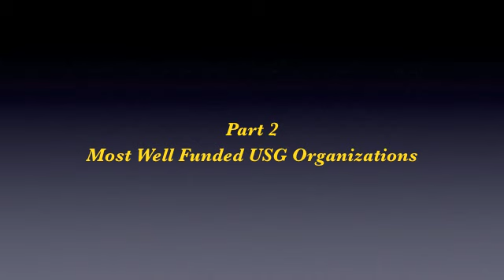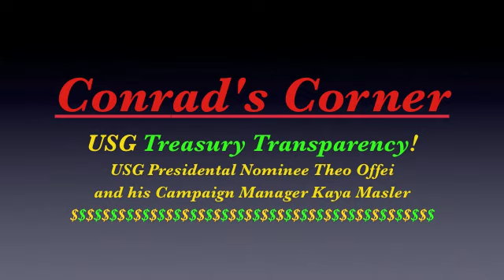"Conrad's Corner" March 6, 2012 - Lobbying Student Government, USC's Richest Organizations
Where does our $57.50 USG programming fee go?  Well, if it's not lining USG members' pockets in the form of generous stipends, it's filling the coffers of these very wealthy organizations.

Why did USG deliver a $20,000 raise to the Black Student Assembly, a $13,500 raise to the Asian Pacific American Students Assembly, and a $7,000 raise to the Academic Culture Association?

Conrad's Corner" investigates with the help of USG presidential candidate Theo Offei and his campaign manager Kaya Masler.

Since October of 2010, "Conrad's Corner"® has been USC's hottest and most stimulating radio talk show covering the news that impacts USC students the most.  Featuring extensive interviews with students, professors, coaches, and alumni, "Conrad's Corner" incorporates countless perspectives when analyzing a large variety of issues.  "Conrad's Corner" is an entertaining and reliable resource for USC students interested in virtually anything happening on their campus from the classroom to Greek Row to the Coliseum and back.